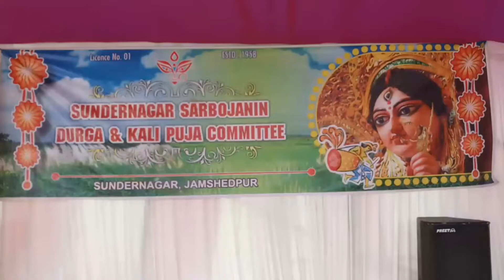सुंदरपुर सर्बजन दुर्गा और काली पूजा समिति, टाटानगर, सुंदरपुर | Sunderpur Sarbajan#durgapuja#kalipuja